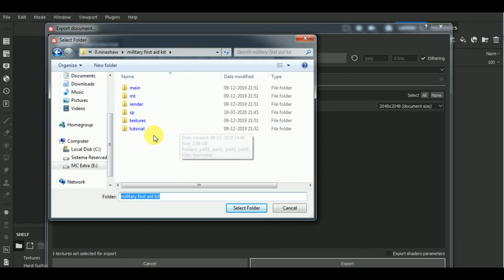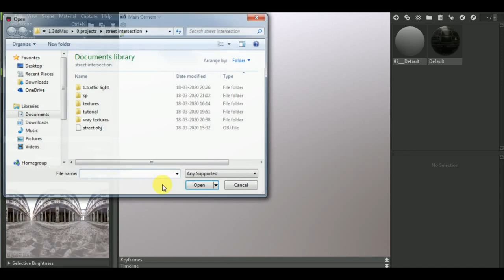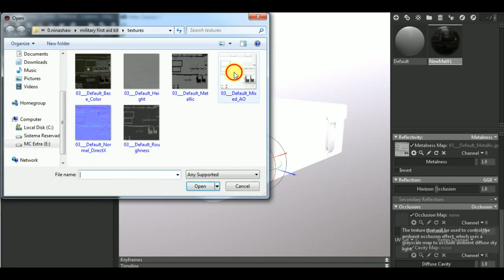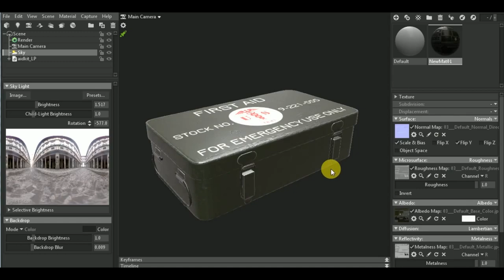Substance Painter To Marmoset Toolbag Workflow Tutorial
In this video I show you my own workflow from Substance Painter To Marmoset Toolbag. We'll see how to export textures from Substance Painter to Marmoset Toolbag.